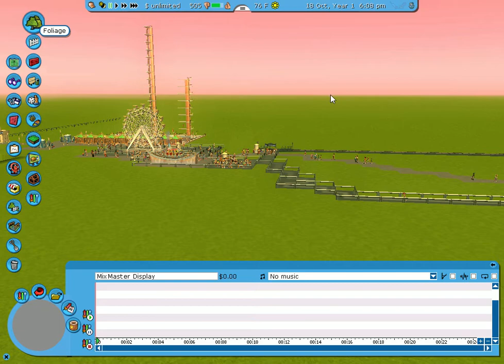RollerCoaster Tycoon 3 (Part 4!)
The next part in my Roller Coaster Tycoon series! I hope you enjoy the episode!